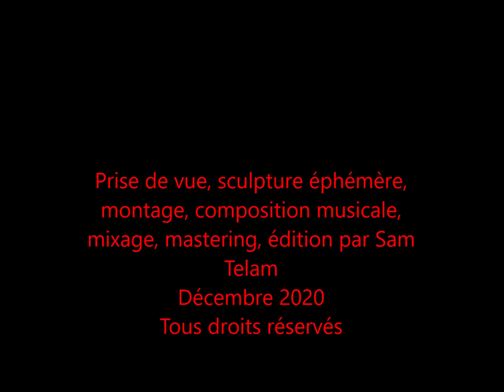Sculpture éphémère: ça valait un éclaircissement?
Prise de vue, sculpture éphémère, montage, composition musicale, mixage, mastering, édition par Sam Telam. Décembre 2020.